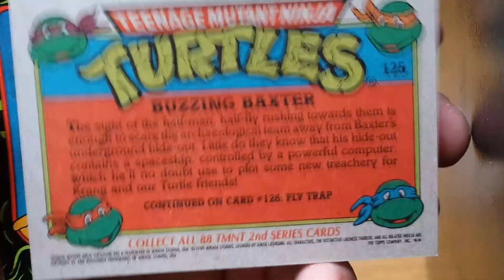Random Opening #90 - TMNT Turtles #25